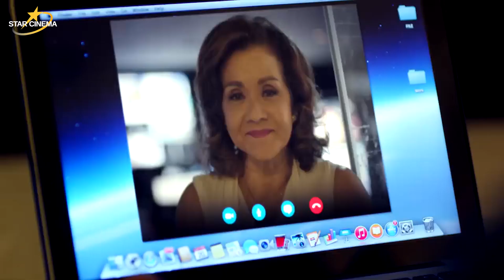Siya lang ang pwede kong mahalin | Anti-Selos: 'Everyday I Love You'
Ethan (Enrique Gil) confesses his feelings for Audrey (Liza Soberano). Before she could sort out her own feelings, her boyfriend Tristan (Gerald Anderson) wakes up from a coma.